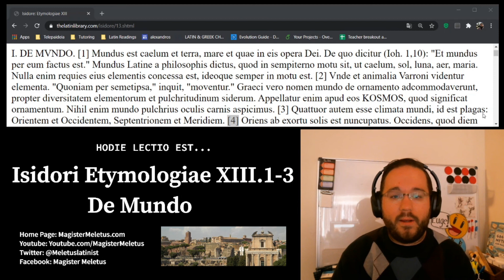Isidori Etymologiae 13.1-3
Hodie quid sit Mundus ex verbis Isidori discimus.